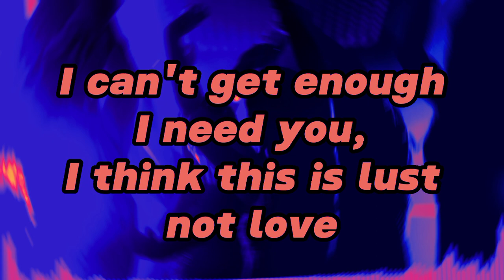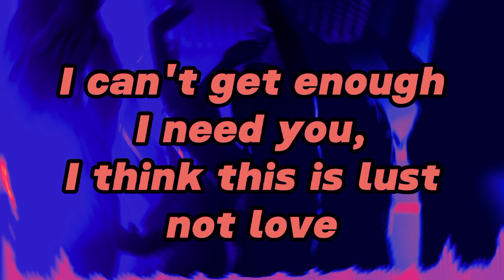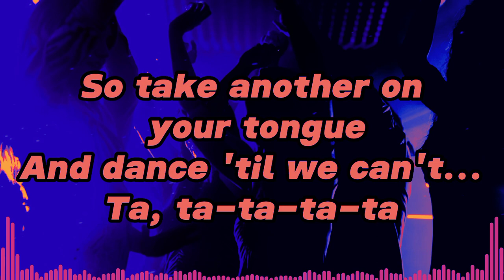NEFFEX - Rush (Nightcore Version) Sped Up + Lyrics (feat. WHITE DRAGON)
NEFFEX - Rush (feat. WHITE DRAGON) Nightcore Remix (Sped Up) + Lyrics

More of NEFFEX & WHITE DRAGON

Lyrics:

Watch out for her dark side
Yeah, she got some sharp eyes
See her for the first time
Never let her out my sight
I just wanna stay up
Look at you all made up
Dirty thoughts are seeping to my mind
I can't wait up...

Ooh, she look so good
Got me straight in the mood
She work that room, she know just what to do
Moving that body, she dancing and shaking
It's making 'em crazy, she know how to move...

She said she's ready to party
Hah, let's get it started
Tequila straight out the bottle
She look so good when she sippin'
A model...

I need you, I think this is lust not love
Cuz everything that we touch gives us a rush
And everything that we taste feels like a drug...

Ta-ta, ta-ra-ra
Ta, ta-ra-ra
Ta-ta, ta-ra-ra
Ta, ta-ta-ta-ta

Ta-ta, ta-ra-ra
Ta, ta-ra-ra
Ta-ta, ta-ra-ra
Ta, ta-ta-ta-ta

Ta-ta, ta-ra-ra
Ta, ta-ra-ra
Ta-ta, ta-ra-ra
Ta, ta-ta-ta-ta

Ta-ta, ta-ra-ra
Ta, ta-ra-ra
Ta-ta, ta-ra-ra
Ta, ta-ta-ta-ta

I can't get enough, the time we stolen
You and me — we're fine, my heart is soaring
Let me feel that drive, I'll keep it going
You, girl, like a dime, I see it coming
Ooh, got all the feelings they are so true
(She will, she bad she knew)
Checking out, making out
Damn, what a view
(Ooh, ooh, ooh-ooh-ooh)
Take it now, say it now
You want it too
Don't stop it now!

Ooh, the girl is so bad
Yeah, she knows what to do
Feeling that body, she said I knew
(Ooh, ooh)
When to show up
She be naughty
Yeah, let's get it started!

Ta-ta, ta-ra-ra
Ta, ta-ra-ra
Ta-ta, ta-ra-ra
Ta, ta-ta-ta-ta

Ta-ta, ta-ra-ra
Ta, ta-ra-ra
Ta-ta, ta-ra-ra
Ta, ta-ta-ta-ta

Ta-ta, ta-ra-ra
Ta, ta-ra-ra
Ta-ta, ta-ra-ra
Ta, ta-ta-ta-ta

Ta-ta, ta-ra-ra
Ta, ta-ra-ra
Ta-ta, ta-ra-ra
Ta, ta-ta-ta-ta

Move the way move, like you move
I mean my body like it looser
Eyes getting closer
The night will never stop
If we don't let it end
So take another on your tongue
And dance 'til we can't...
Ta, ta-ta-ta-ta

- Give credit (NEFFEX x WHITE DRAGON)

Follow NEFFEX on YouTube @neffexmusic
Follow Bryce Savage on YouTube @BryceSavageOfficial

Burning Boat LLC, WHITE DRAGON

Lyrics:
Bryce Savage, Artur Koziar

Mixing Engineers: Bryce Savage, Artur Koziar
Mastering Engineers: Bryce Savage, Artur Koziar

Lead Vocals:
Background Vocals: Bryce Savage, Artur Koziar